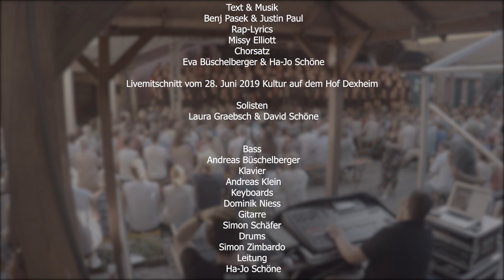popCHORn LIVE: This Is Me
popCHORn LIVE im Juni 2019: This Is Me aus dem Film "Greatest Showman" (W&M: Benj Pasek & Justin Paul)
Der 100fache Pop- und Gospelsound aus Klein-Winternheim. Live bei "Kultur auf dem Hof" im Weingut Weyell in Dexheim.
Solisten: Laura Graebsch, David Schöne